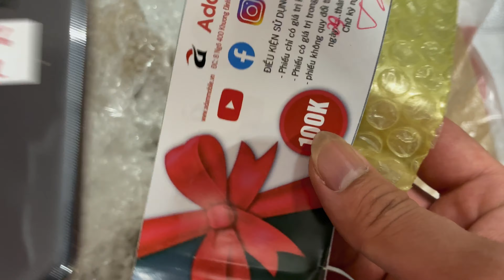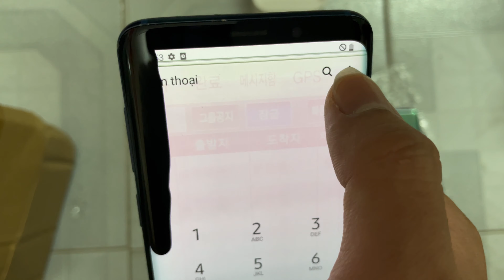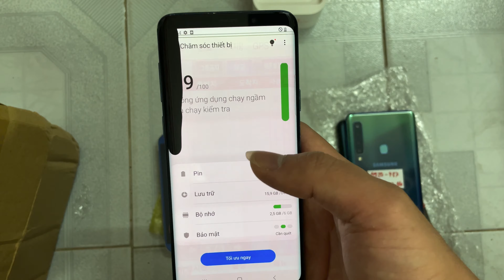Bán Xả Samsung S9 PLUS Chính Hãng 900K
Adam mobile
ĐC: 40 Tô Vĩnh Diện - Thanh Xuân - Hà Nội